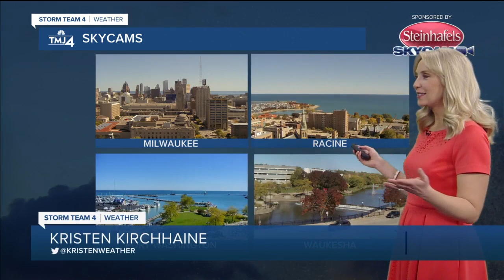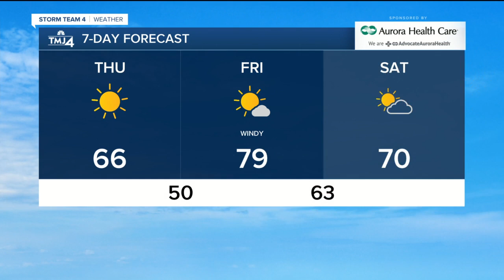Tons of sunshine Thursday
Clear skies tonight, Friday brings summer weather back.